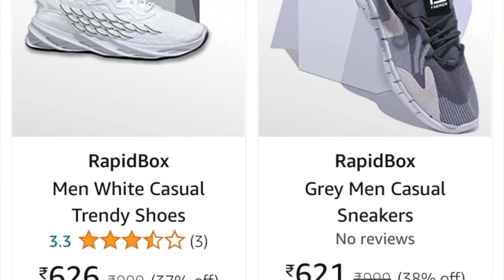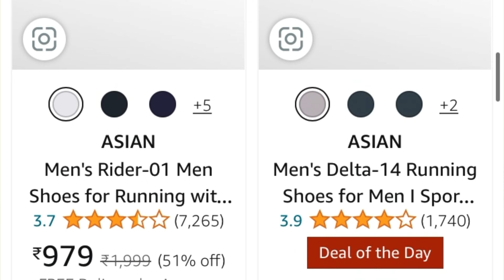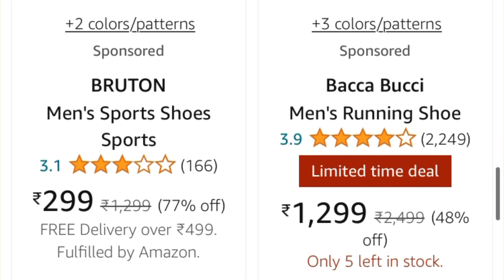Top 5 Best Shoe Brands In India For Men 2023 |Sparx,Asion,Campus,| RAFIQUE SAYYED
Hello dosto aaj ki video mai aap ko top 5 brand batye hai mai nai aap ko amazing brands hai sab k sab aap in bramd k shoes k liye ja sakte ho.
1. Rapid box
2. Asion
3. Campus
4. Sparx
5. Red tape

Video link

rafique sayyed#rafique sayyed review#rafique sayyed haul#top brands#rapid box#redtape#sparx#asion#campus#best shoes for men
grupo sparx|esparx|sparx shoes review|nike|Top 5 shoe brands in india|best running shoes|Top 5 indian shoes brand|best white sneakers men|White sneakers men|Viral video|trending